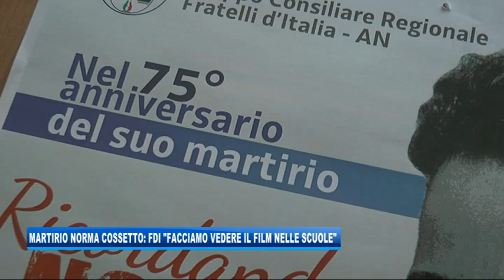20/09/2018 - MARTIRIO NORMA COSSETTO: FDI FACCIAMO VEDERE IL FILM NELLE SCUOLE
IL NOTIZIARIO (giovedì 20 settembre 2018) - Facciamo vedere il film Rosso Istria sulla storia di Norma Cossetto nelle scuole del Friuli Venezia Giulia. E' una delle iniziative auspicate da Claudio Giacomelli, consigliere regionale di Fratelli D'Italia, in occasione del 75ennale del martirio della giovane istriana.